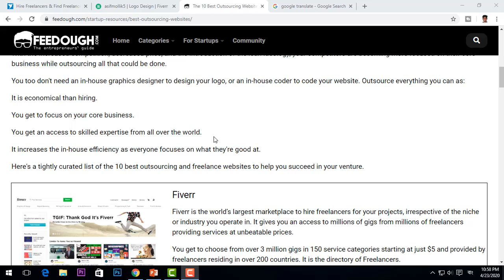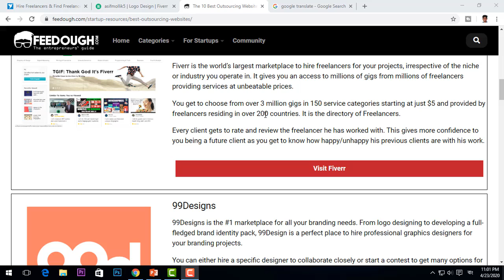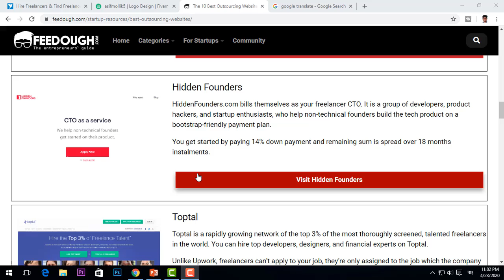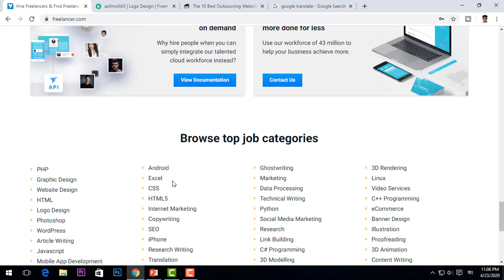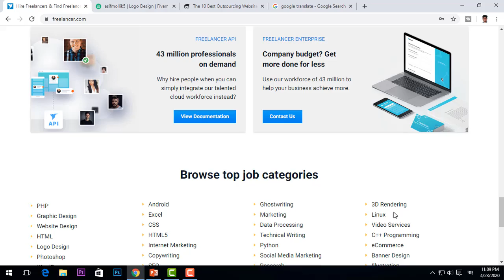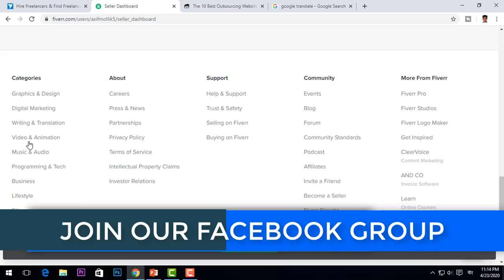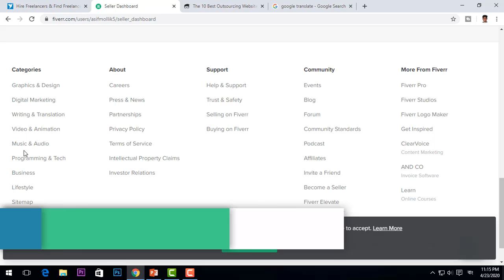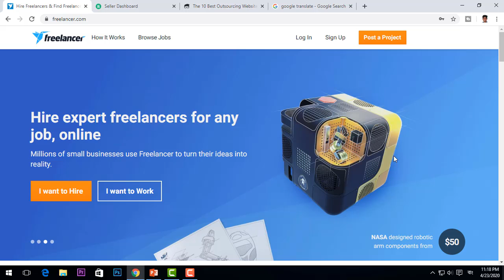Frelancer এবং Fiver marketplace এ কি কি কাজ রয়েছে|How many types of work in frelancer and fiver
আমরা নতুনদের জন্য Outsorchin Course ফ্রিতে দিচ্ছি আমাদের এই ইউটিউব চ্যানেলে তাই চ্যানেল্টি সাবস্ক্রাইব করে সাথে থাকুন।আপনাদের Outsorchin সম্পকে কোন প্রশ্ন থাকলে আমাদের ফেইসবুক Group এ জানাতে পারেন ।নিচে আমাদের ফেইসবুক group এর লিঙ্ক দেওয়া আছে।

এছাড়াও গ্রাফিক্স ডিজাইন,ভিডিও এডিটিং।পাওয়ার-পইয়েন্ট প্রেজেন্টেশন ,Micro-soft word সহ সSkill development ও শিক্ষামূলক ভিডিও রইয়েছে আমাদের উক্ত চ্যানেলটিতে।